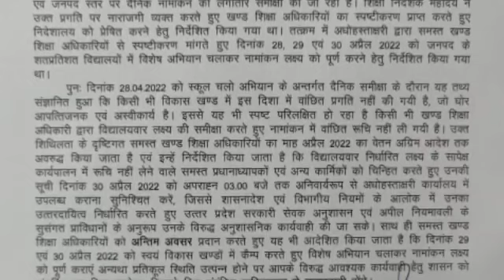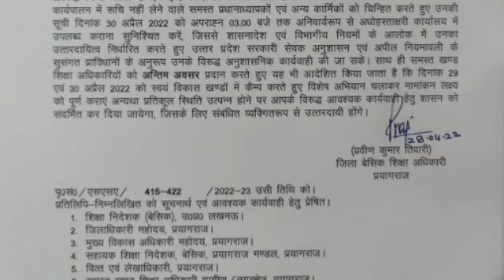प्रयागराज के सभी खंड शिक्षा अधिकारियों का वेतन अवरुद्व